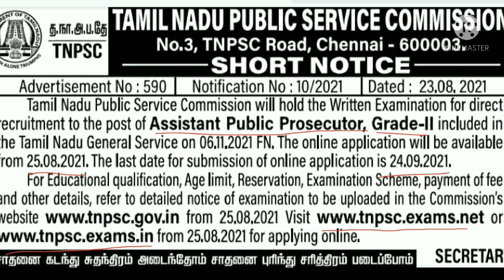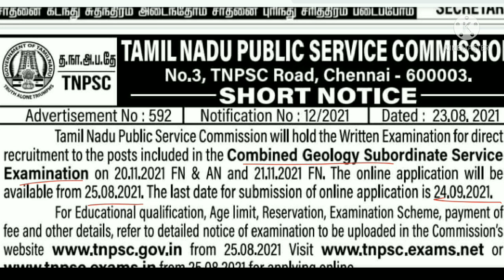Tnpsc exam notifications 2021 released|Exam date|Latest news Tnpsc 25/08/2021